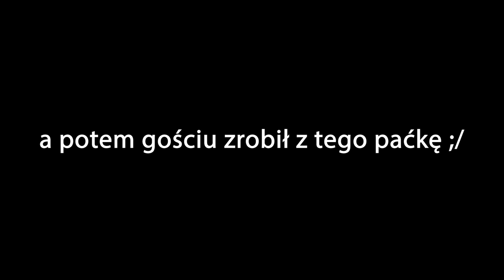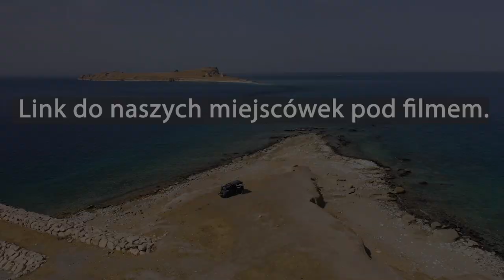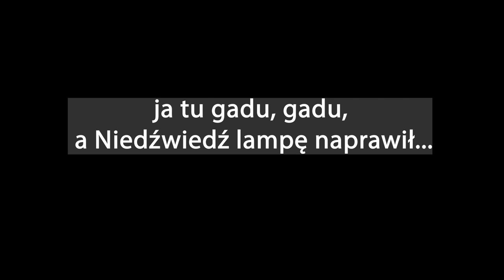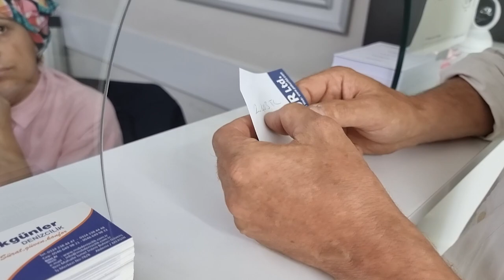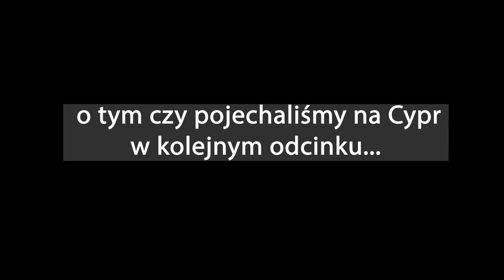Pałac Ishak Pasha / Jez. Wan / Harran - TURCJA WSCHODNIA - Atrakcje, których nie znasz!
Pałac Ishaka Pashy to najbardziej znany zabytek Turcji Wschodniej. Jezioro Wan jest największym jeziorem na Bliskim Wschodzie, przejrzystość wody nie ma sobie równych! Zaglądamy też do miasteczka Harran, które słynie ze stożkowych domów z gliny.

 • Wesprzyj kanał jednorazowo lub zostań patronem, możesz wspomóc rozwój kanału bezpośrednio przez YouTube lub

0:00 - wstęp
2:33 - Pałac Ishaka Paszy (Ishak Pasha Palace)
5:00 - jedzenie w Turcji Wschodniej
7:27 - spanie na dziko w Turcji
13:20 - Harran, mało znana atrakcja Turcji
14:03 - ile kosztuje prom na Cypr